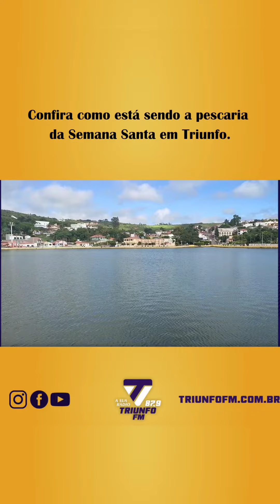Confira como está sendo a pescaria da Semana Santa em Triunfo.